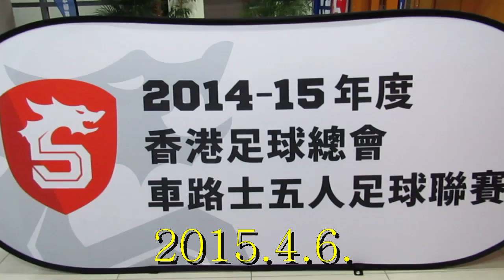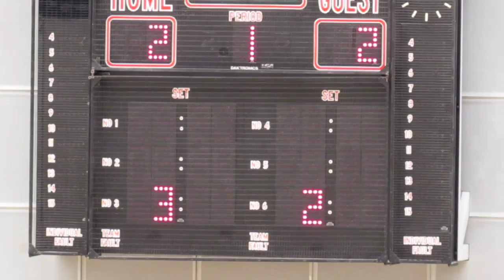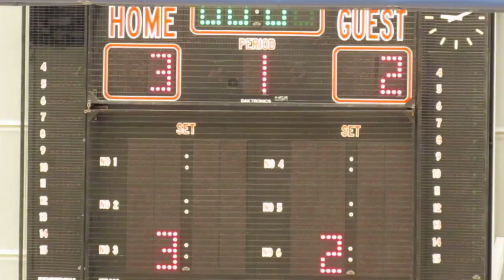駿其天旭vs太陽飛馬(2015.4.6.車路士五人足球聯賽)精華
2015.4.6. 石硤尾體育館 20:45 駿其天旭(黃) 4:2 太陽飛馬(紅)